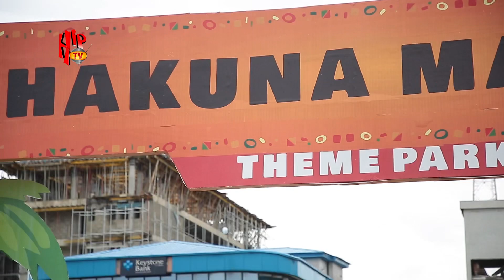Eko Hotel holds’Hakuna Matata’ Theme Park to Celebrate Children’s Day